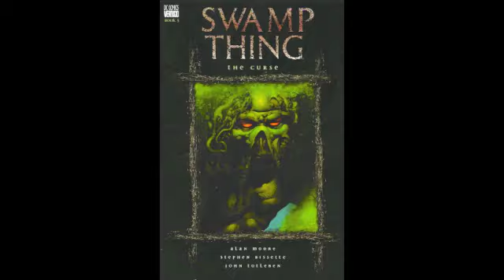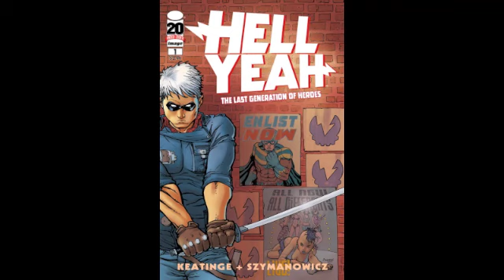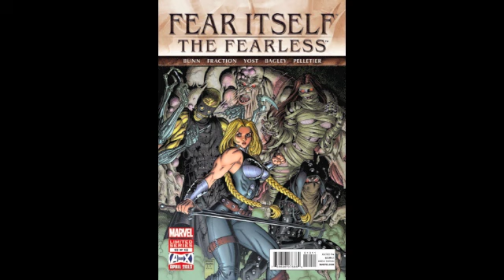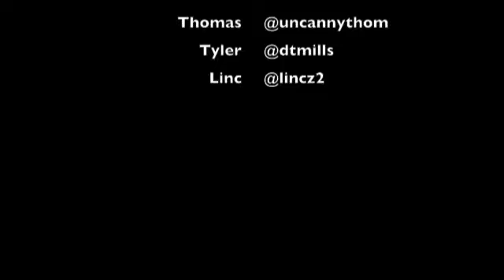Probably Comics Weekly 3.8: Swamp Thang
This week on What's in the Box?, we discuss

Avengers: The Children's Crusade #9
Fatale #3
X-Men #26
Venom #14
Action Comics #7
Avengers Academy #27
Fear Itself: The Fearless #10
Green Arrow #7
Hell Yeah #1
The Manhattan Projects #1
Villains for Hire #4
Rachel Rising #6
The Defenders #4
Ultimate Comics: Spider-Man #8
Uncanny X-Men #8
Winter Soldier #3
Wolverine #302
Wolverine and the X-Men: Alpha and Omega #3
X-Club #4
and Age of Apocalypse #1.